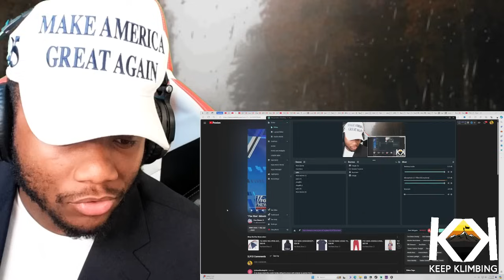The Five Hosts SCREAMS & GOESS OFF On Biden Family For Eldery Abuse After Urging him to stay in Race